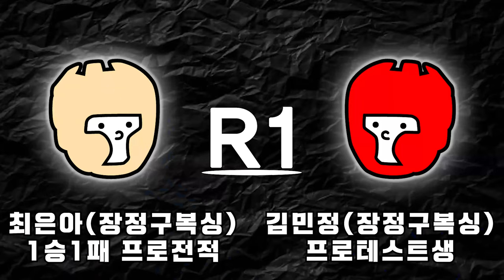"여자복싱" 인정사정 없는 스파링?!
장정구복싱 회원들 스파링